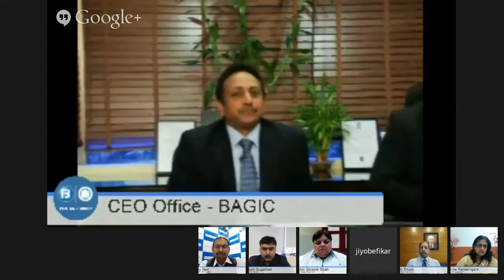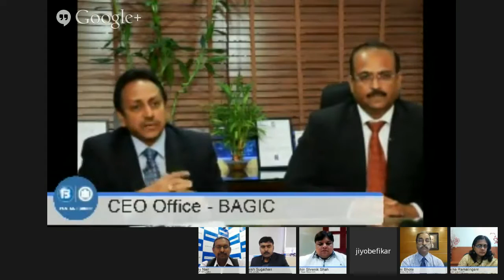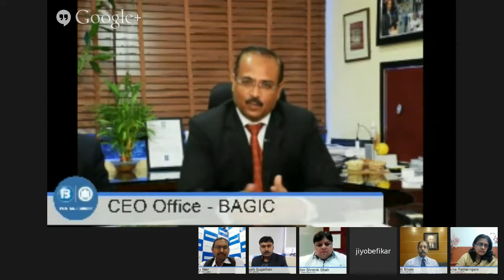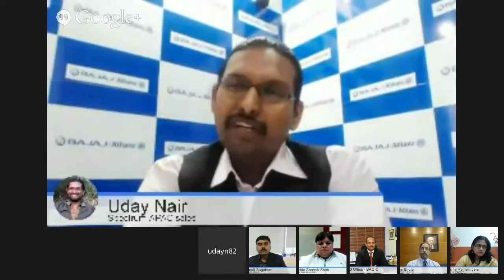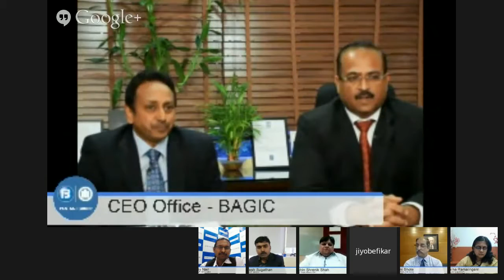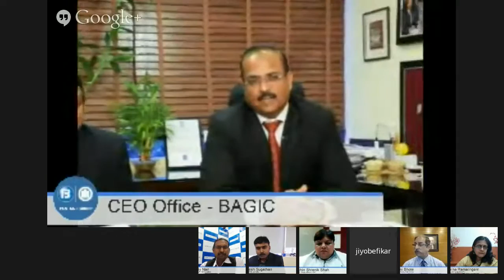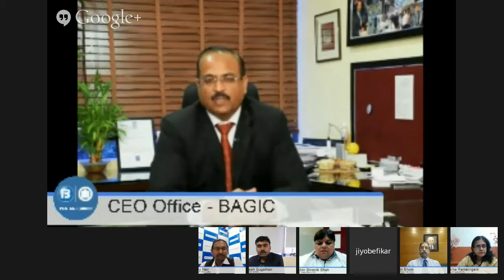Demystify Health Insurance | A Google+ Hangout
Tapan Singhel, MD & CEO, Bajaj Allianz General Insurance participating in a Google+ Hangout in May 2014